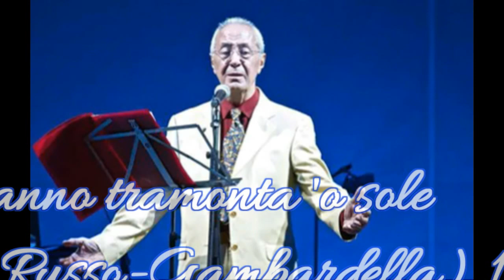Omaggio a Fausto Cigliano